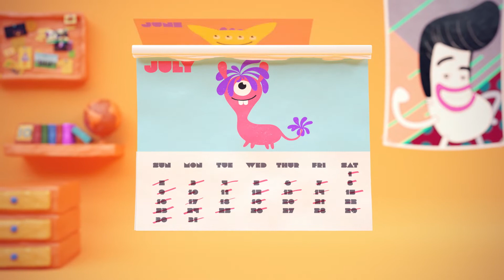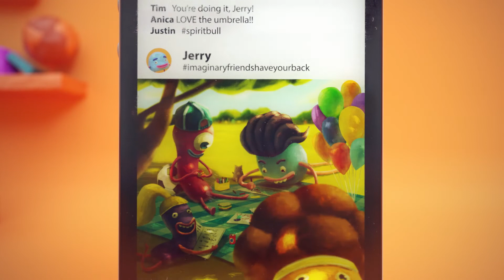Varför tappar man hår när man har cancer? - Låtsaskompisarna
Låtsaskompisarna förklarar cancer och hur det funkar när man tappar håret efter behandling med cytostatika.

Låtsaskompisarna, Imaginary Friend Society, är en uppsättning av karaktärer som medverkar i en serie animerade filmer som hjälper till att förklara svåra cancerrelaterade ämnen på ett sätt som är barnvänligt. Serien talar till barn om både medicinska och känslomässiga aspekter av barncancer i ett försök att få dem lite mer bekväma under en mycket svår upplevelse.

Låtsaskompisarna är översatta från originalspråk till svenska på uppdrag av Barncancerfonden.

Credits: Låtsaskompisarnas gäng/Barncancerfonden

Svenska röster
Jerry
Charlie
Roger
Låtsaskompis
Berättare
Mr. Spikes
Röd blodkropp
Vit blodkropp

Svensk produktion
Eurotroll AB
Översättning: Mats Wänblad
Mix: Magnus Veigas
Projektledare: Anna Sophocleous